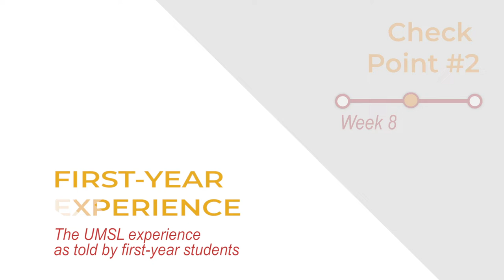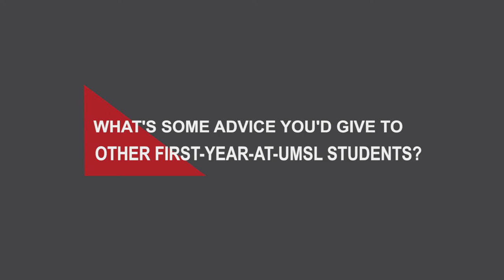UMSL Student Stories - Check Point 2 (Week 8)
These students' testimonials are the second set of a three-part series that follows the experiences of different University of Missouri – St. Louis students during their first semester at UMSL. The series checks in with them during their first month, mid-terms and finally at the end of the semester. See how our students made their way through midterms and are making their way through the semester!